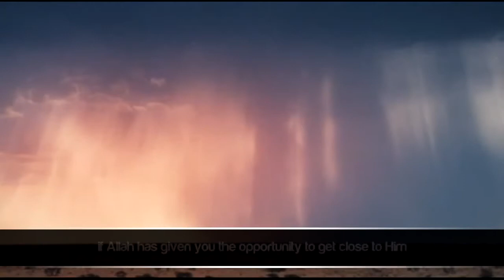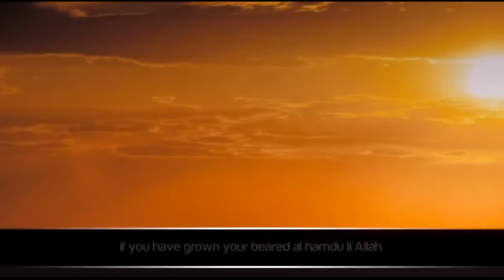Never Look Down Upon - Mufti Menk - Talash Peace